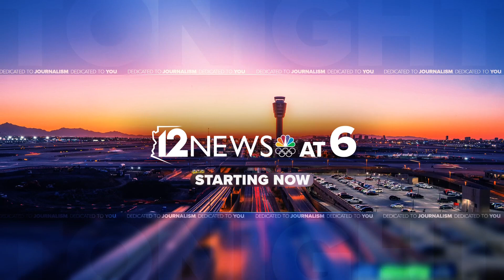Groundbreaking for new semiconductor facility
Amkor breaks ground on a $7 billion semiconductor test facility in Peoria. The facility is expected to create thousands of new jobs.